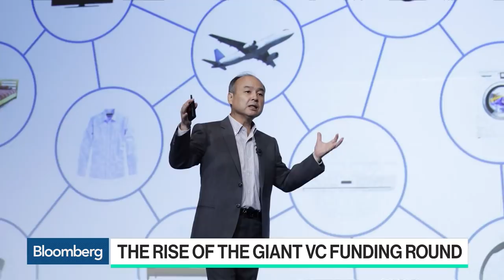March Capital's Montgomery Sees Market Selloff as 'Blip'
Oct.26 -- March Capital Partners Managing Director Jamie Montgomery discusses venture capital investment strategy, the equity markets selloff, and the Uber and Lyft initial public offerings planned for 2019. He speaks with Bloomberg's Emily Chang on "Bloomberg Technology."